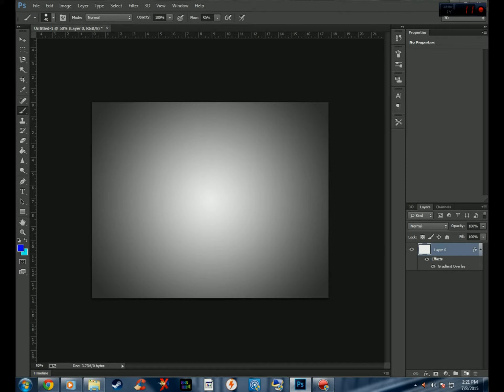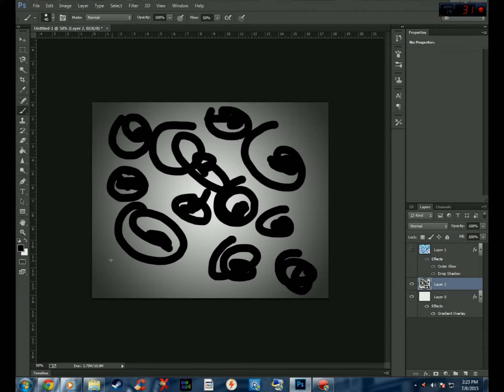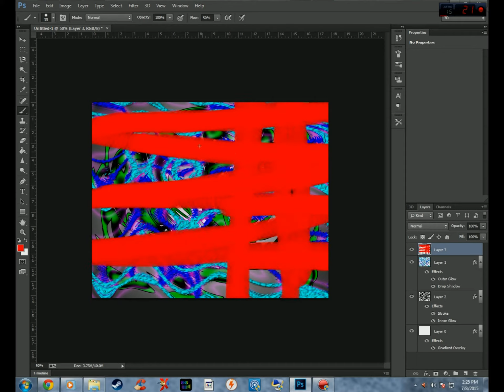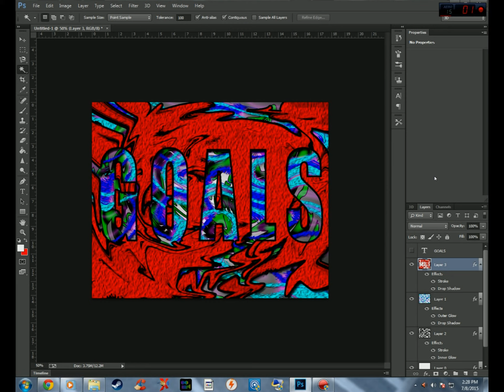Hash Tag Goals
Song, Carry me Through By Dave barns.